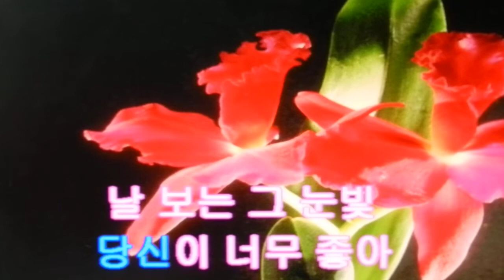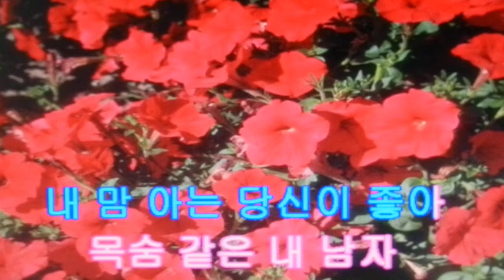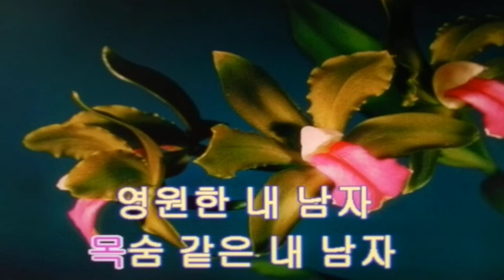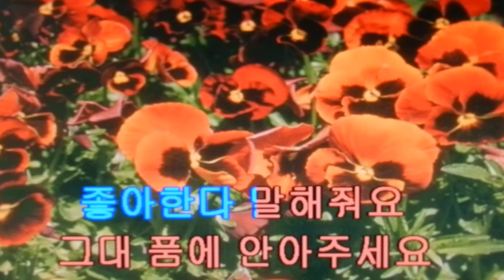나유란/영원한 내 남자.단 한 번에